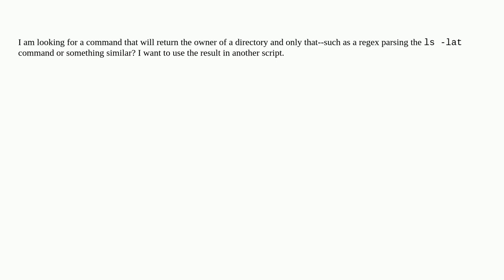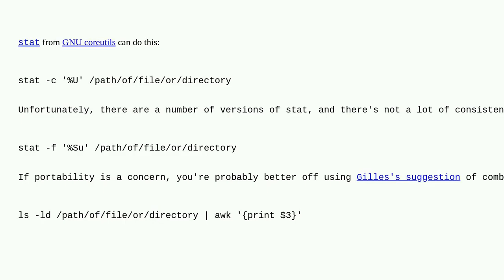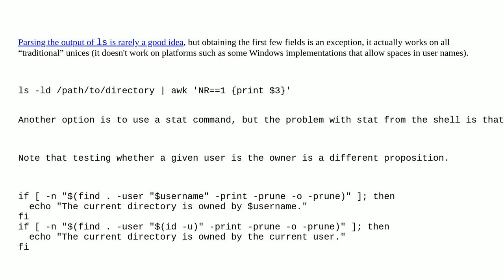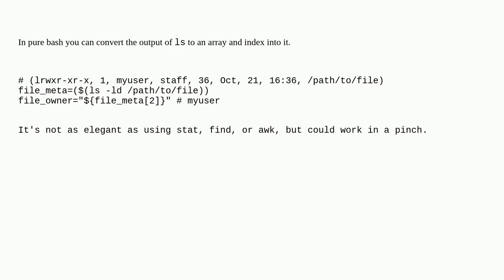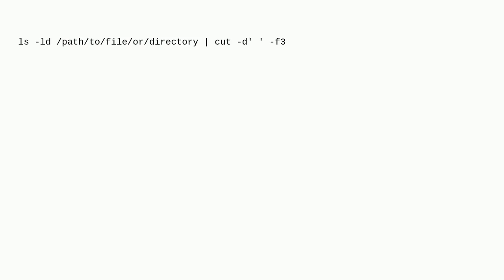Unix: Find the owner of a directory or file, but only return that and nothing else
Find the owner of a directory or file, but only return that and nothing else

A special thanks goes out to the community

  shell-script ls